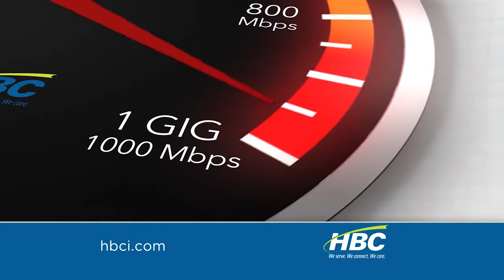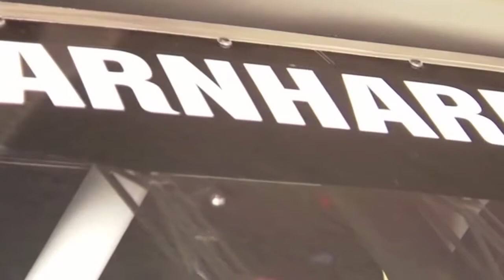Artwork Winona-October 2018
City of Winona Arts and Culture Coordinator Lee Gundersheimer visits with members of Winona's arts and culture community.